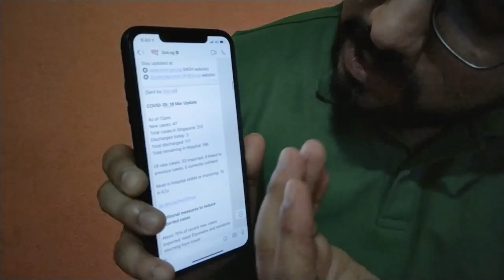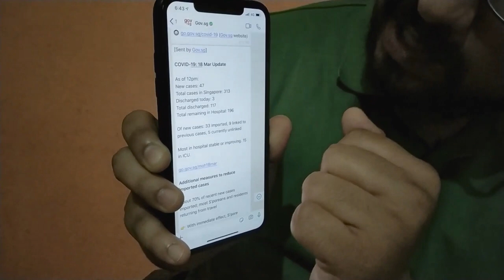#2020 Singapore Corona Update, आणि माझ्याबरोबर काय घडले जेव्हा मी सिंगापूरहून परत भारतात आलो.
MarathiVlog SingaporeCoronaVirusUpdate, आणि माझ्याबरोबर काय घडले जेव्हा मी सिंगापूरहून परत भारतात आलो...!!!